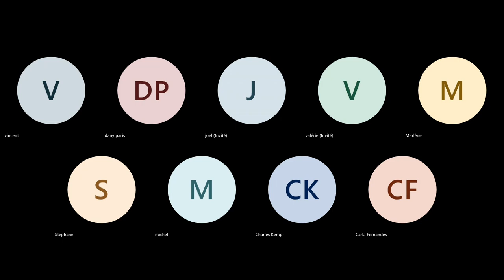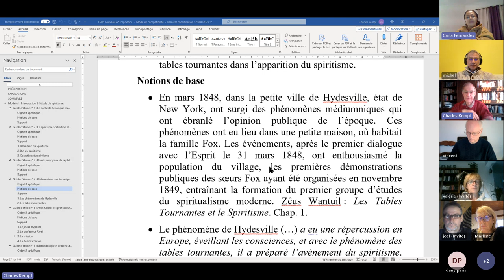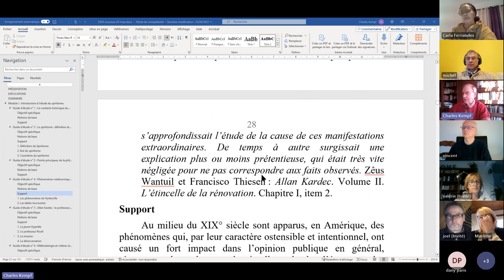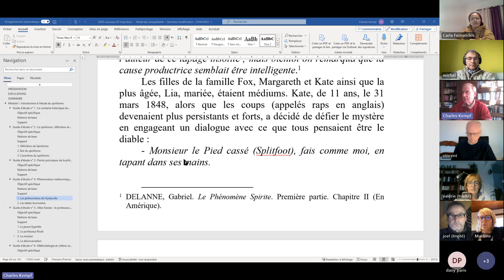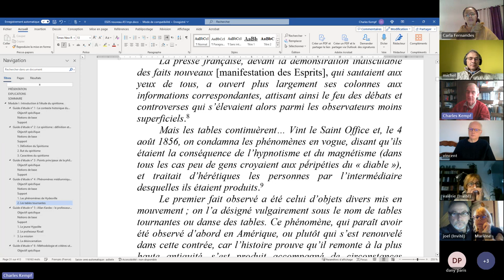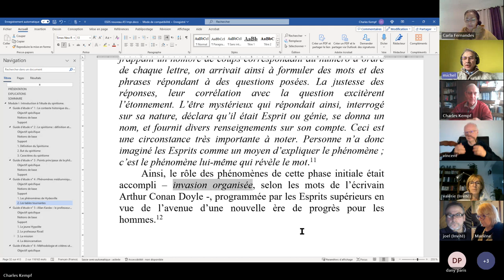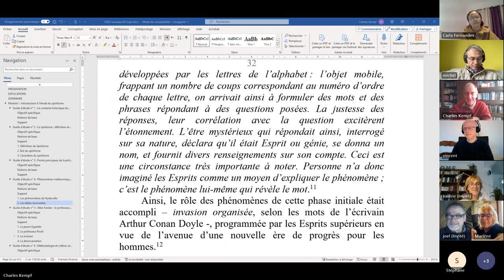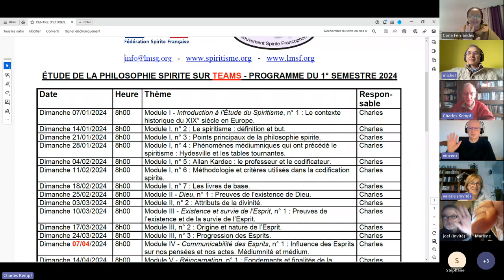ESPS 2024 01 28 I 4 Phénomènes médiumniques qui ont précédé le spiritisme. Hydesville et les tables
ÉTUDE DE LA PHILOSOPHIE SPIRITE - Module I - Introduction à l'Étude du Spiritisme, n° 4 : Phénomènes médiumniques qui ont précédé le spiritisme : Hydesville et les tables tournantes.